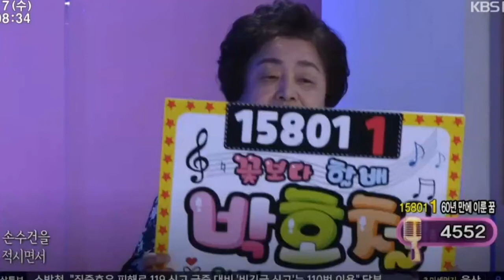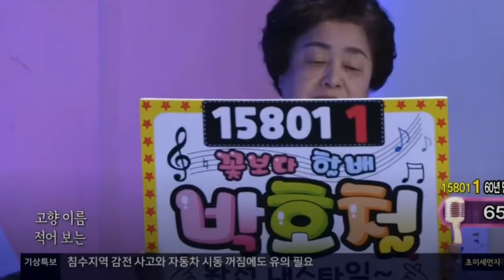[아침마당]박호철-울리는경부선[원곡남인수] ★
아침마당 박호철-울리는경부선#남인수울리는경부선